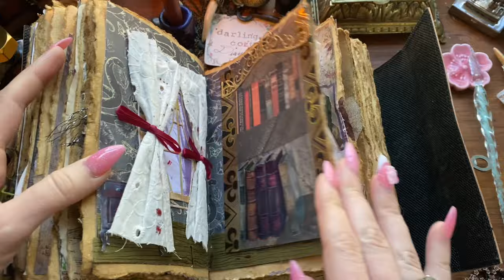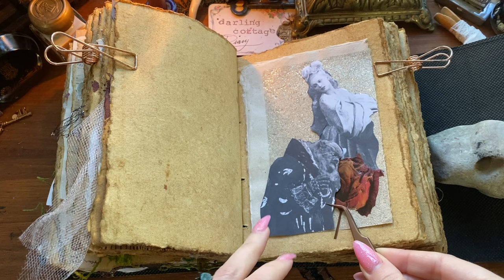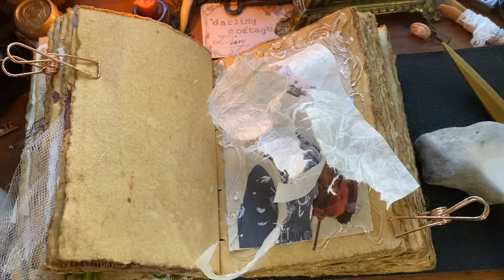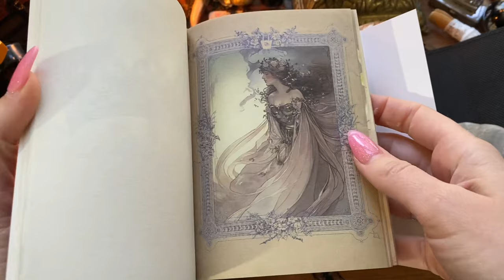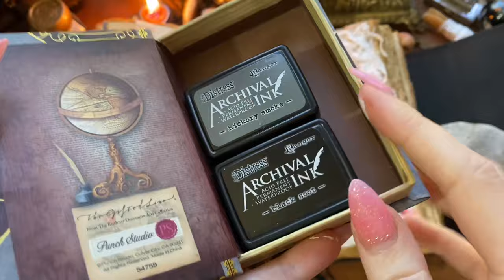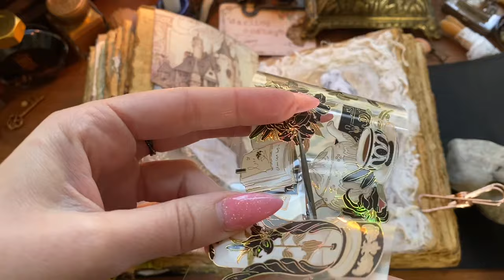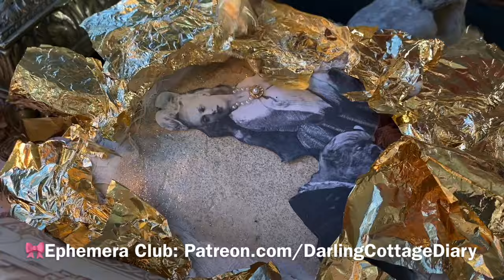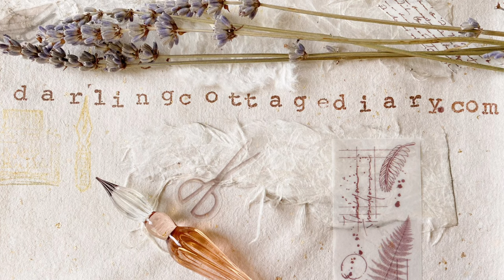Beauty and the Beast Aesthetic 🌹 Journal With Me 📜 Decorating a Vintage Diary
Come get cozy and chat with me about the original fairytale of Beauty and the Beast (la belle et la bête) while I *try* to make a paper mâché mirror frame, write in French with a dip quill pen, and enjoy some gold leaf gilding. I hope you’re inspired to take some time to yourself and create—or at least forget about your anxiety for 22 minutes ✨

If you are looking for supplies used in the video or portals to supportive and reciprocative dimensions, you may saunter through the following links.

🛍My Art Shop- Mini Journals, Confetti Pouches, Stickers

🎀The Washi Tape shop (code DCDIARY10)

DARLINGCOTTAGE15

💙Amazon Storefront